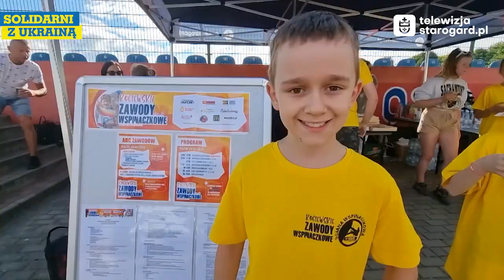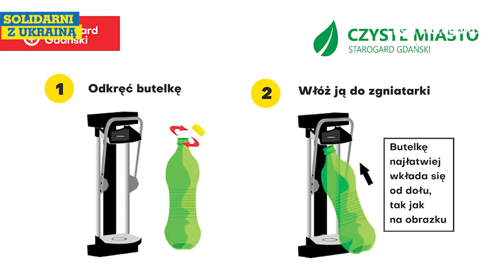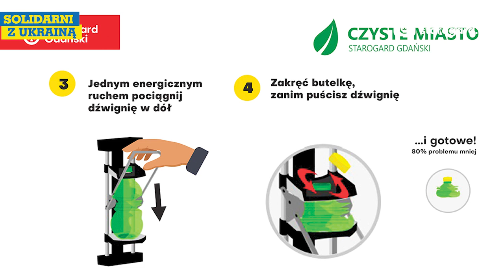TELEWIZJA STAROGARD. SERWIS INFORMACYJNY. WYDANIE 23.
Telewizja Starogard 🎥 Serwis informacyjny  wydanie wakacyjne. ☀️
🏊‍♀️ Lotto Triathlon Energy
👲 Święto Policji
🤩 Scena Letnia SCK
🫶  Opaski bezpieczeństwa dla seniorów
🧋 Zgniatarka do butelek
Wersja z napisami dostępna na naszym YouTube ;)